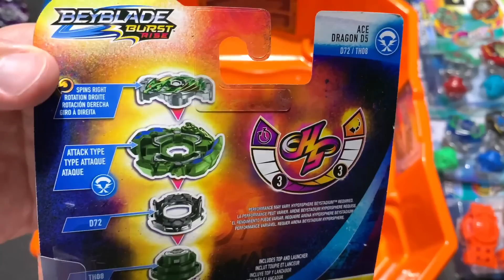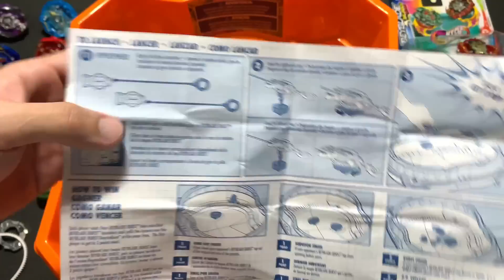ABRINDO ACE DRAGON D5 BEYBLADE BURST RISE HYPERSPHERE UNBOXING PETER PLAY